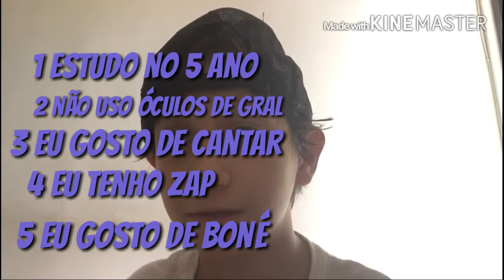5 fatos sobre mim!!!